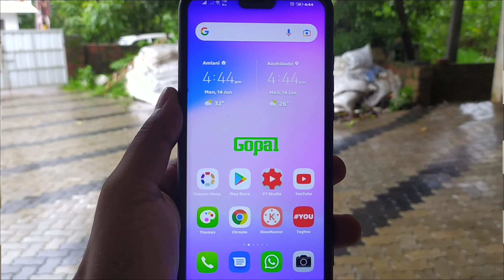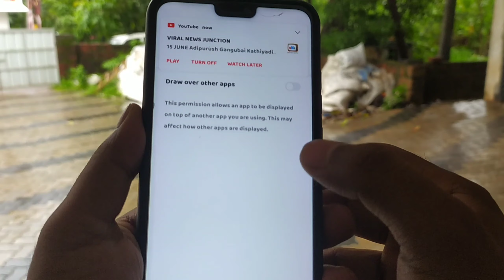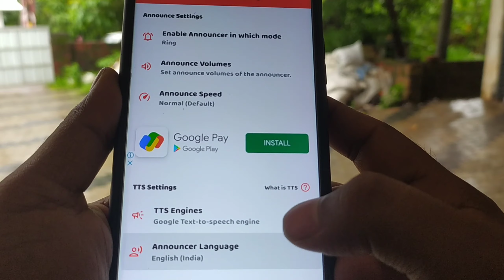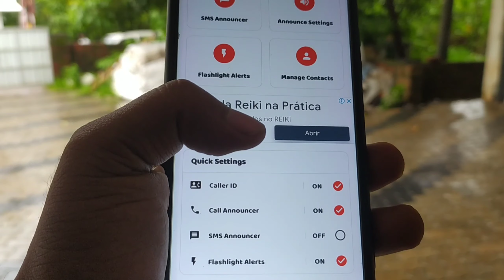मोबाइल फोन में कॉल आते ही नाम बोलेगा कौन आपको कॉल कर रहा है??